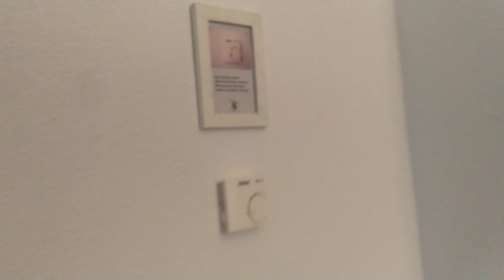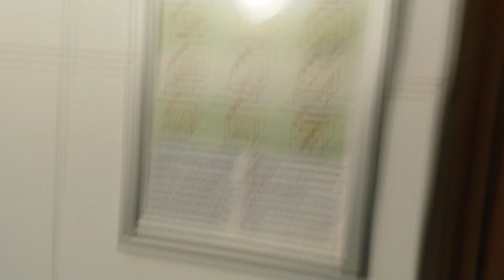Bungalow - Landal Port Greve, Brouwershaven, Niederlande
Bungalow Pholas 11